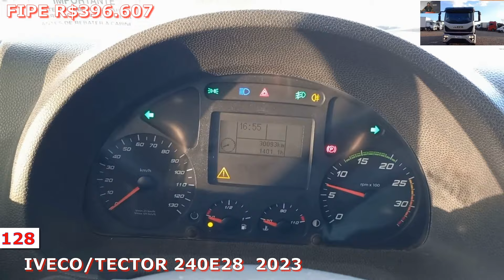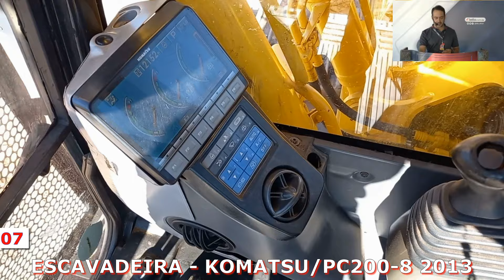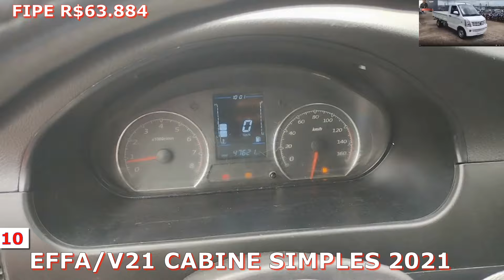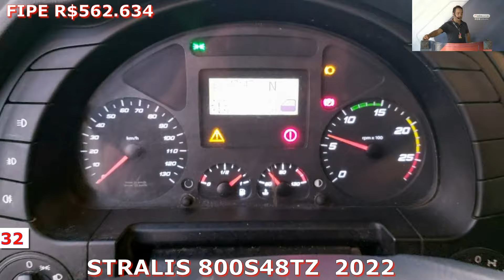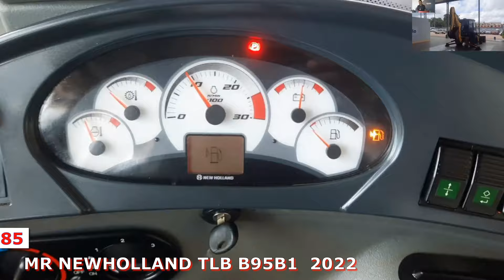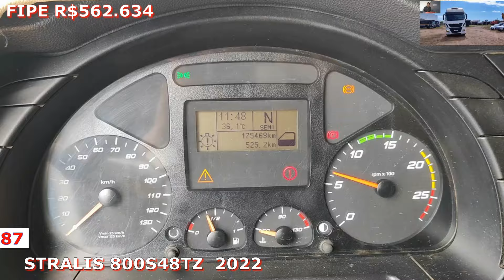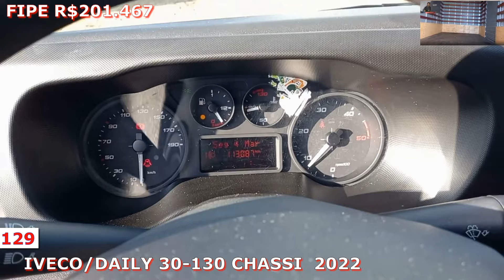LEILÃO DE CAMINHÕES TRATOR E ESCAVADEIRA PESADOS NA LEILO DIA 24.05.24